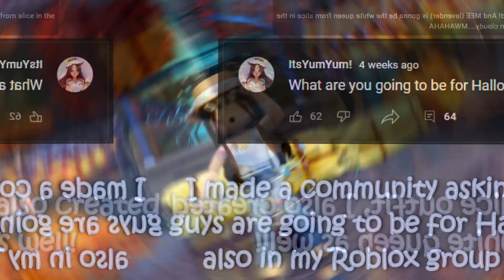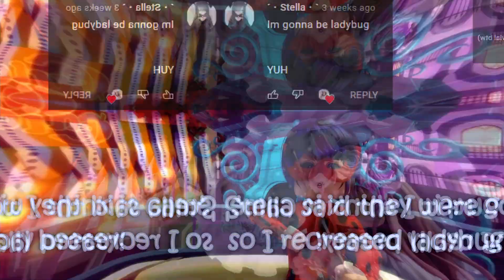Recreating YOUR IRL Halloween Costumes in Royale high! | Royale High Halloween Outfits!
☆ In today's video I recreated your IRL (in real life) Halloween costumes in Royale High! I hope you like these super cute and spooky outfits! Did I recreate your Halloween costume?
 I'm sorry this video is so late, it was meant to be a Halloween special but since Roblox went down I had to delay it. D:

╰-›  Time spent: about 5 hours!

╰-› 𝓦𝓱𝓸 𝓲𝓼 𝓘𝓽𝓼𝓨𝓾𝓶𝓨𝓾𝓶?
Hello! I'm ItsYumYum! I'm a small Roblox YouTuber who mostly creates Royale High videos and sometimes other games too! I try and keep my content as creative as possible, and I'm mostly known for my creative and original videos! I am also a clothing designer on Roblox and own a clothing group! I hope you enjoy my content and find it entertaining! :D

╰-› 𝓦𝓱𝓪𝓽 𝓘 𝓾𝓼𝓮 𝓽𝓸 𝓬𝓻𝓮𝓪𝓽𝓮 𝓶𝔂 𝓿𝓲𝓭𝓮𝓸𝓼:
Device: Alienware Laptop
Screen Recorder: OBS Studio
Editing Software: DaVinci Resolve
Thumbnails: Pixlr.com

╰-› 𝓒𝓻𝓮𝓭𝓲𝓽𝓼:
Intro: MindOfRylee!
Pfp by: AngieBangie!

╰-› 𝓢𝓸𝓷𝓰𝓼:
Intro: Arcade by Lakey Inspired

╰-› 𝓨𝓸𝓾 𝓜𝓪𝔂 𝓐𝓵𝓼𝓸 𝓔𝓷𝓳𝓸𝔂:
coming soon!!

I hope to see you again soon! :D

╰-› Secret word for the video: halloween